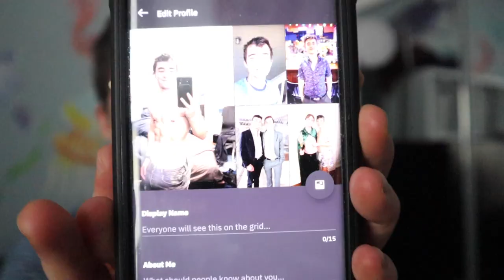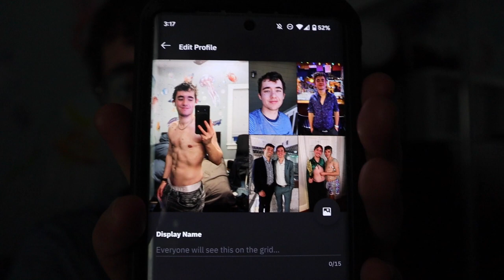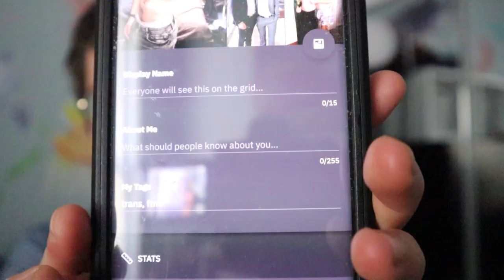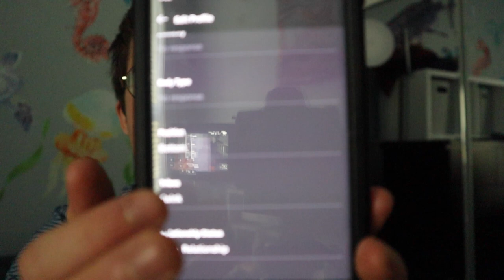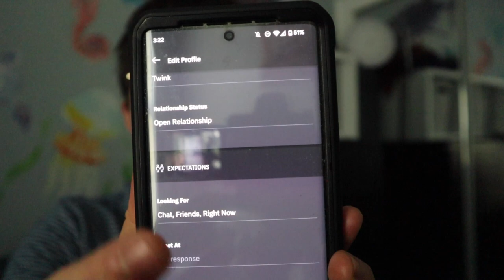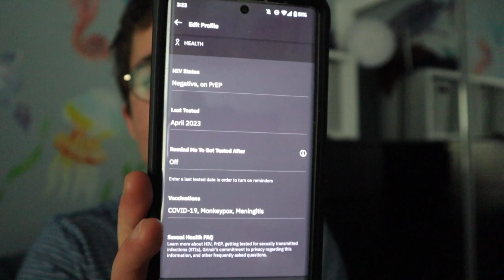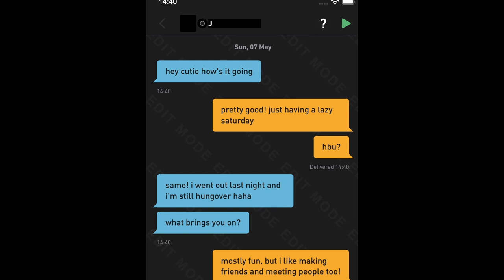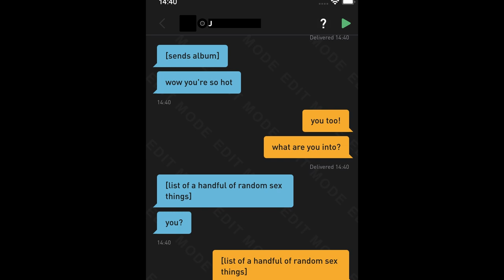Trans Male Guide to Grindr